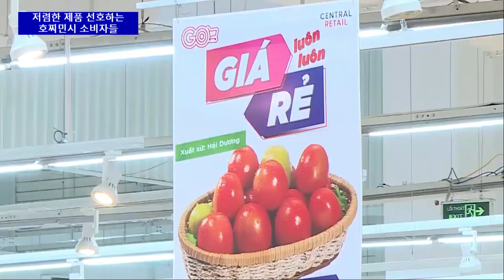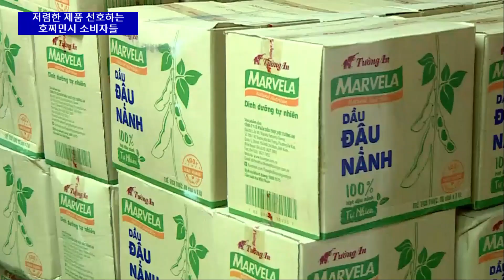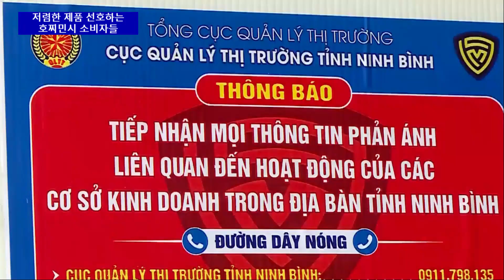저렴한 제품 선호하는 호찌민시 소비자들 | 베트남 뉴스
세계적으로 급증하는 인플레이션으로 인해 호찌민시에 거주하는 소비자들은 저렴한 브랜드를 선호하는 것으로 나타났다. 이로 인해 기업들은 합리적인 가격의 제품을 개발하는데 투자를 확대하고 있다.
호찌민시 12군에 소재한 편의점에 달걀을 공급하는 응웬티홍지에우씨(Nguyễn Thị Hồng Diệu)는 언론 인터뷰에서 “휘발유 값이 오르면서 달걀 가격도 크게  올랐다”라며 “소득이 늘지 않아서 생활비를 줄여야만 하는 상황”이라고 언급했다